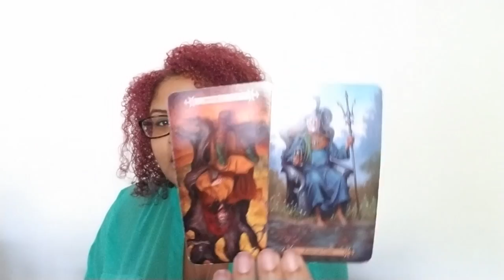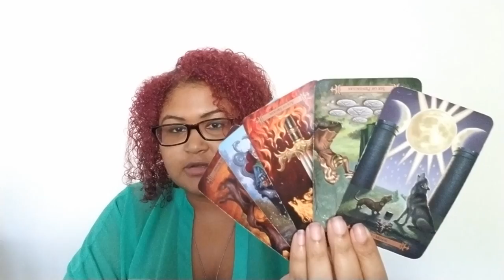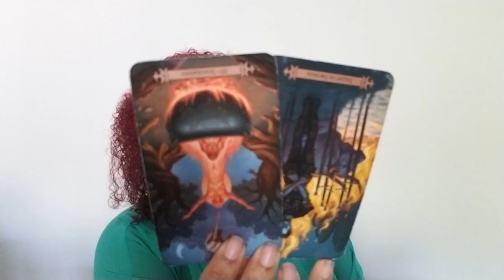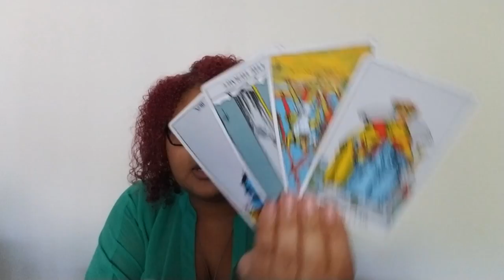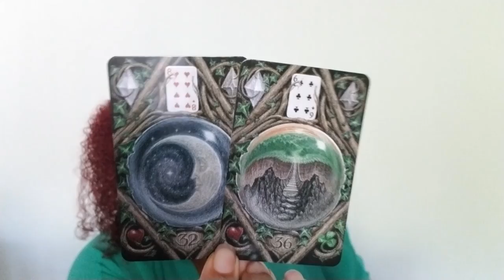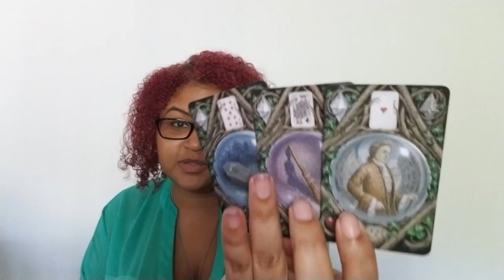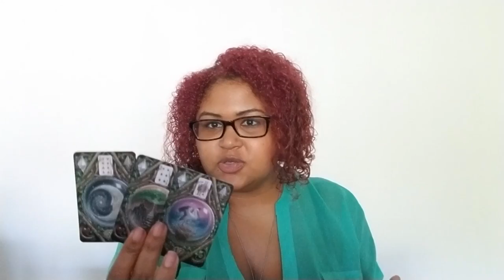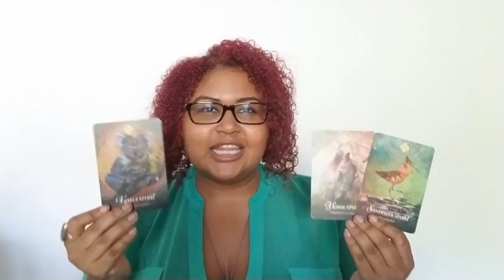Gemini: The Werewolf Faces The Inevitable (September 12th - 21st)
Gemini: Weekly Love Reading (September 12th - 21st)